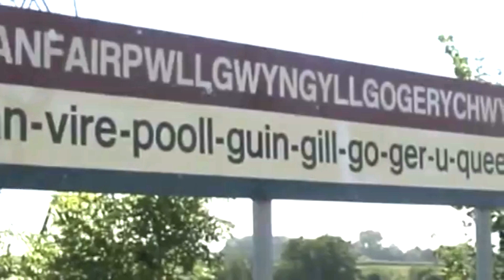Try Not To LAUGH Challenge SUPER HARD